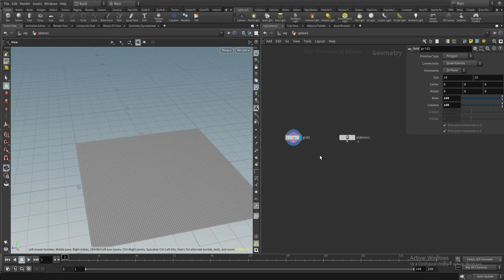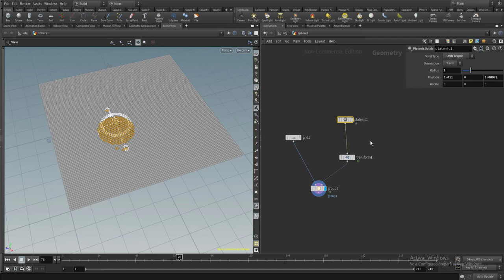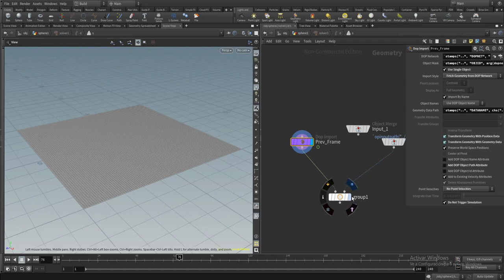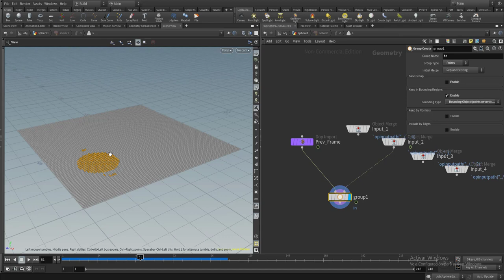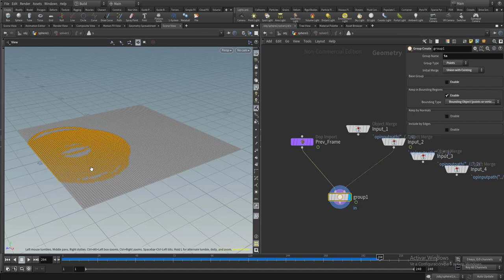Houdini 18 Tutorial Nº4. Crear grupos usando Objetos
Capítulo 4 de la serie dedicada a los conceptos fundamentales de houdini 18, basado en la grandísima documentación escrita de Matt Estela
Toda esta serie será al igual que el recurso original de Matt, totalmente free y sin  anuncios de ningún tipo.